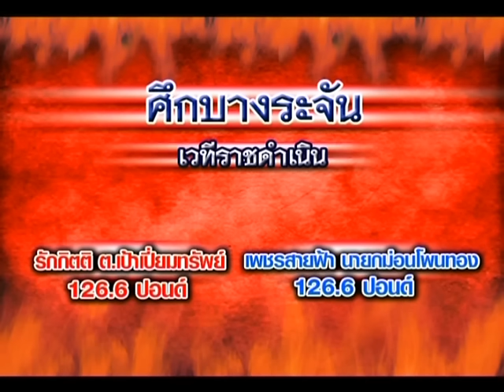SMMTV คู่มันส์มวยไทย [22 มิ.ย.58] รักกิตติ ต เป้าเปี่ยมทรัพย์ VS เพชรสายฟ้า นายกม่อนโพนทอง